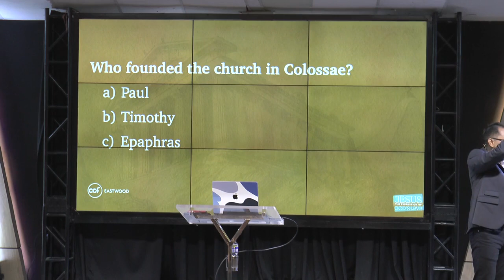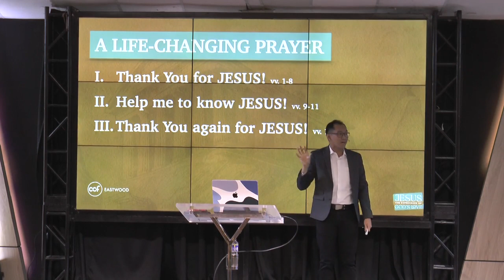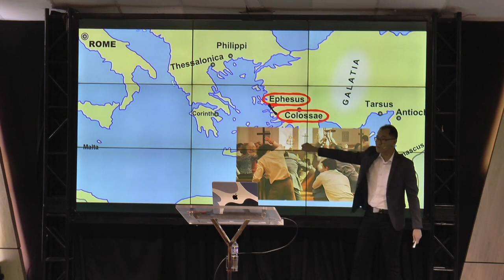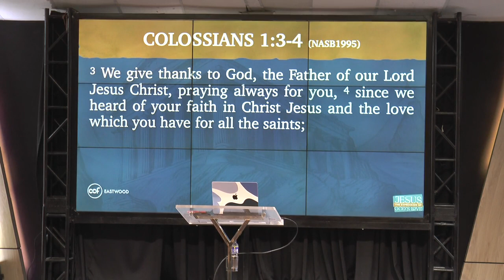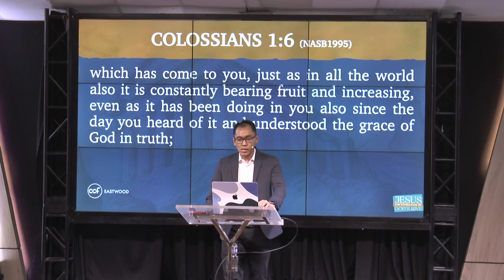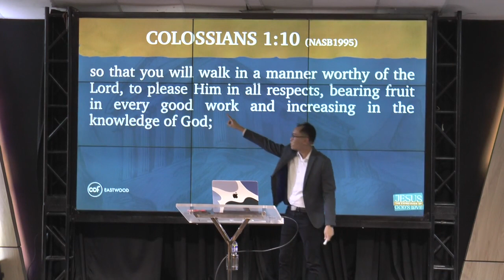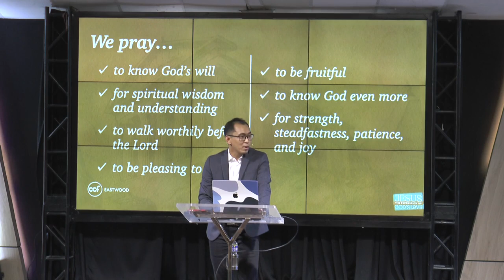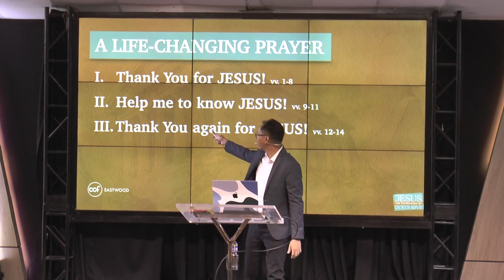CCF Eastwood | A LIFE CHANGING PRAYER | by. bro. Carl Eleazar ( 3pm service )